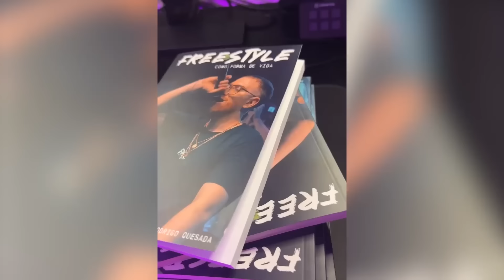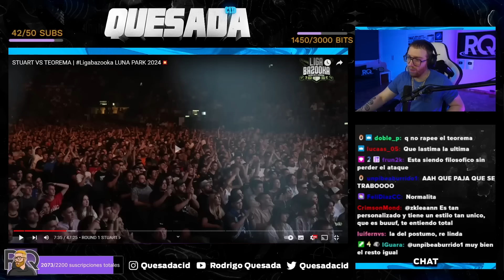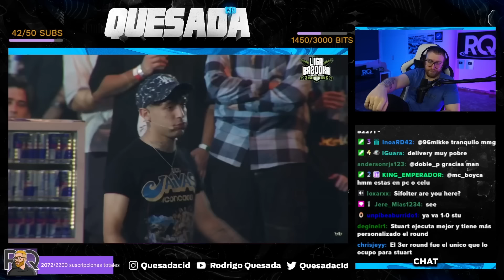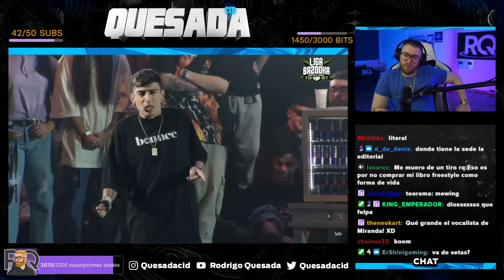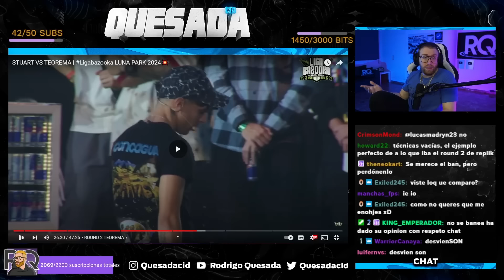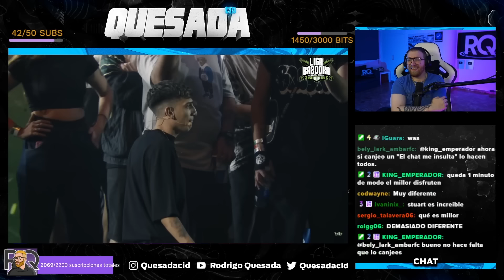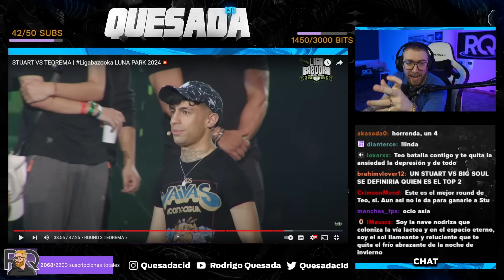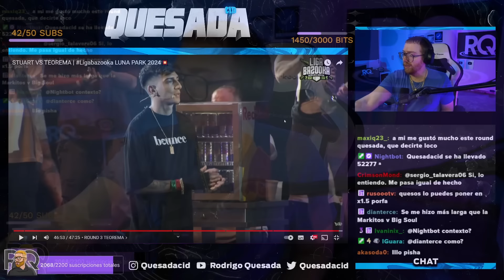¡EL ÚNICO BODYBAG DEL LUNA PARK! | STUART VS TEOREMA LIGA BAZOOKA